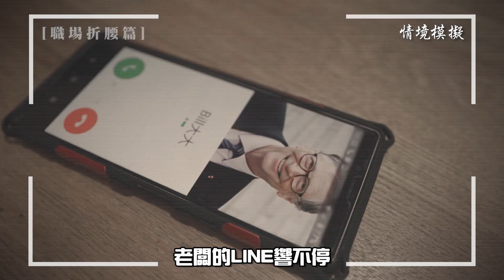搶救歐巴桑大考驗，輕鬆柔順迪麗歐巴變熱巴！？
懶人救星亂髮福音，理論上是溼髮抹上後吹乾，頭髮就會柔柔順順又香香，但我有試過出門前覺得毛躁就用下企，倒也不會致命～重點是不黏又清爽，有的髮品會讓頭髮黏黏的就要重洗太常洗頭我不允許！上次看到媽媽社團說女兒是長髮公主不肯剪但永遠頭髮很亂怎麼辦，就是這個，飛柔免沖洗護髮精華用下去，愛留多長留多長，改善糾結毛躁還省時省力，想要柔順飄逸又懶得進浴室在冷風中等護髮的你快用下去～